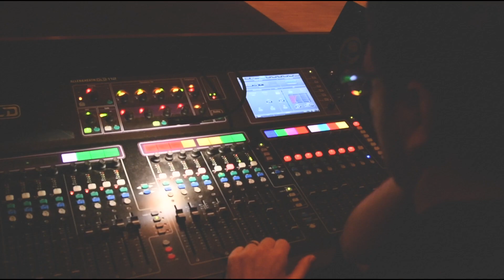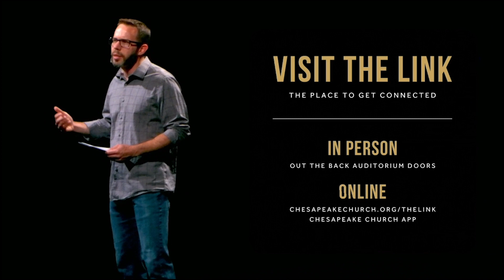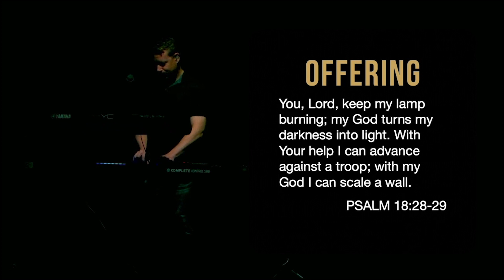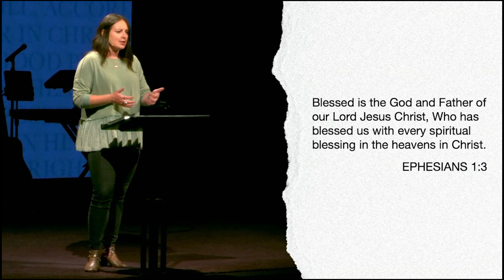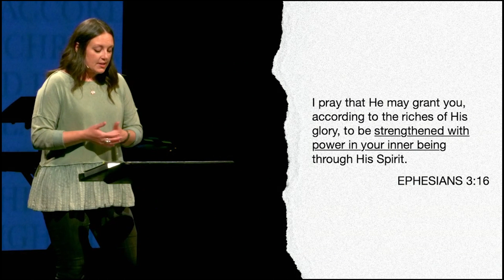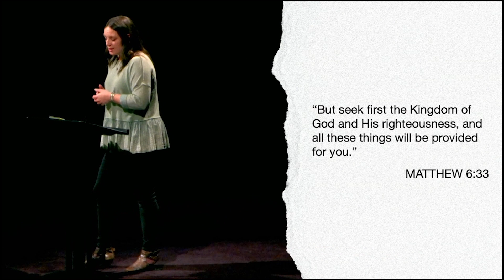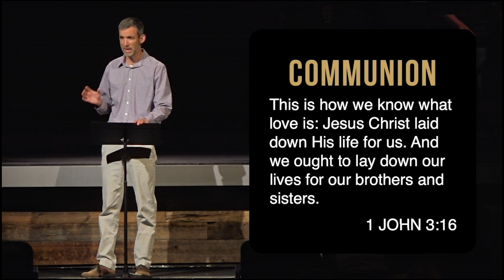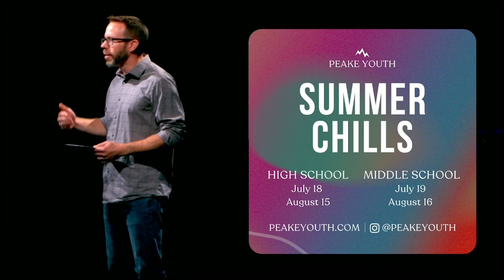Ephesians | If You Know You Know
A prayer for the church: strength, faith, and knowledge. Sounds basic enough, but there is much more to these traits for followers of Jesus because they don't mean for us what they mean to the rest of the world. They're all initiated, held together, and fulfilled by God - a reality that goes beyond human understanding and yet the comprehension of which is imperative to the Christian life. We need the Holy Spirit in order to truly know and embody this prayer.

Outline of Service:
0:00 | Intro
0:13 | Worship: Abundantly More
4:30 | Worship: God So Loved
9:40 | Opportunities: Next Steps
13:05 | Worship: Graves Into Gardens
17:24 | Worship : Way Maker
22:06 | Message
48:30 | Communion
57:00 | Opportunities: Call To Action
1:00:07 | Closing